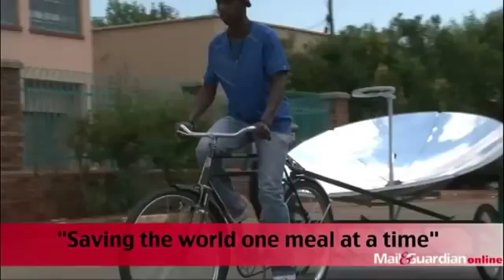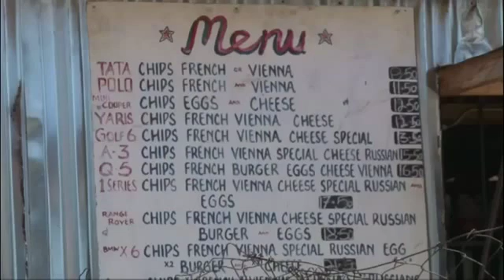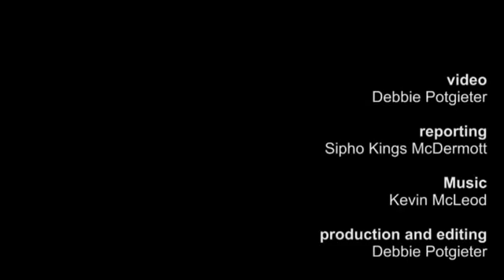'Saving the world one meal at a time' - empowerment through solar cooking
SunFire Solutions has empowered people to show members of their community how using solar energy to cook can cut their electricity costs drastically. Solar cooking in action.